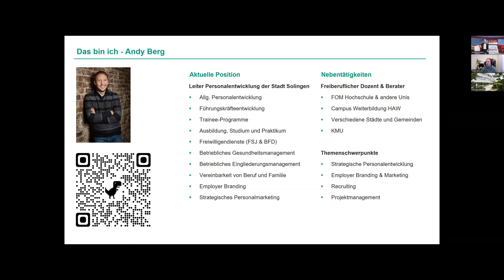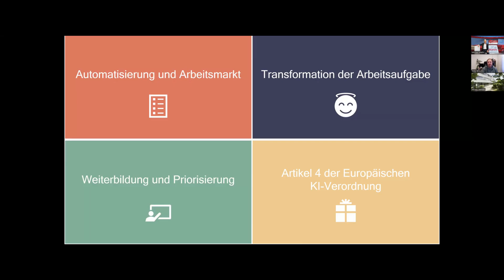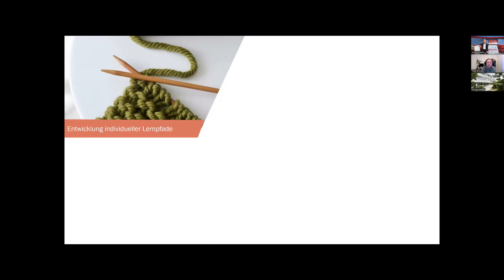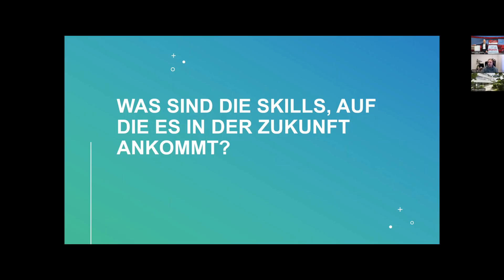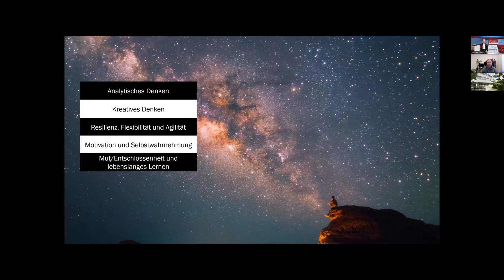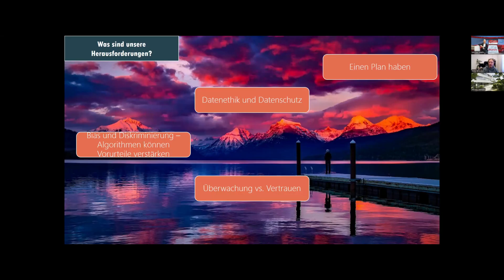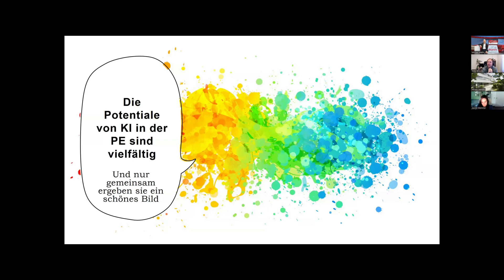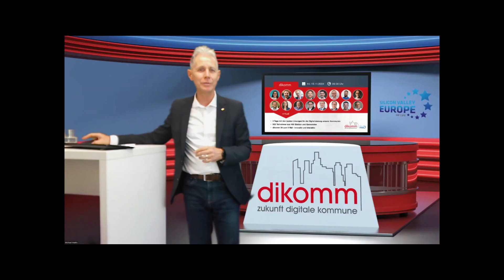Dikomm 24 - Die Auswirkungen von Künstlicher Intelligenz auf die Personalentwicklung von morgen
Vortrag - Andy Berg - Bereichsleitung - Sachgebietsleiter Personalentwicklung

In einer sich rapide verändernden Arbeitswelt prägt Künstliche Intelligenz (KI) zunehmend die Art und Weise, wie Unternehmen und Behörden ihre Personalentwicklung gestalten. In diesem Vortrag beleuchten wir die Rolle von KI bei der Identifizierung und Förderung von Talenten, der Automatisierung von Lernprozessen und der Schaffung maßgeschneiderter Entwicklungsprogramme.

Im Fokus des Vortrags steht dabei die Frage, welche skills im Zeitalter der KI besonders gefordert sind und wie Arbeitgeber diese bestmöglich bei Mitarbeiterinnen und Mitarbeitern fördern können.

Wir betrachten zudem die Vorteile und Herausforderungen, die KI für die Personalentwicklung mit sich bringt, und untersuchen, wie Arbeitgeber diese Technologie nutzen können, um ihre Mitarbeitenden auf die Anforderungen von morgen vorzubereiten. Dabei werfen wir auch einen Blick auf ethische Fragestellungen und die Notwendigkeit der menschlichen Interaktion in einer zunehmend automatisierten Welt.
Andy Berg - Bereichsleitung - Sachgebietsleiter Personalentwicklung